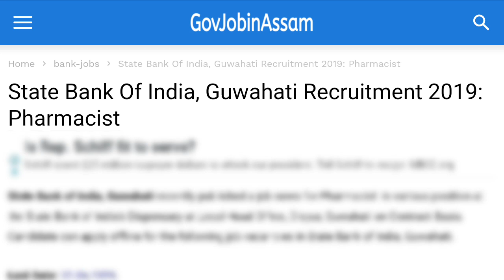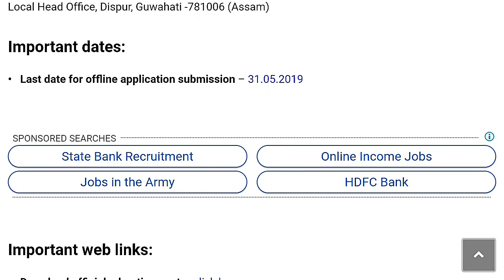Guwahati SBI recruitment 2019 // 1200 Salary per day // Last Date: 31.05.2019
State Bank of India, Guwahati recently published a job news for Pharmacist  in various position at the State Bank of India’s Dispensary at Local Head Office, Dispur, Guwahati on Contract Basis.

◆    Last date for offline application submission – 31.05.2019